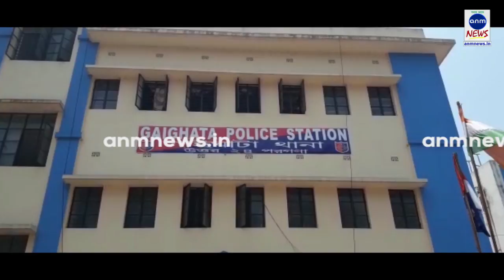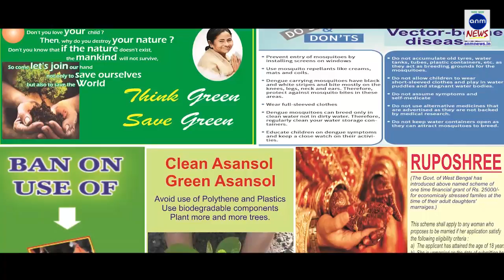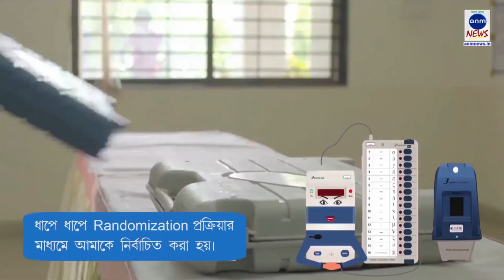শান্তুনু ঠাকুরের বাড়ি থেকে উদ্ধার বোমা অভিযোগ তৃণমূলের ||11052019||ANMNEWS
কার্তিক সাহা ,ঠাকুরনগর :-বনগাঁ লোকসভার  বিজেপি প্রার্থী শান্তুনু ঠাকুরের বাড়ি থেকে ছটি সকেট বোমা উদ্ধার। উদ্ধার করলো গাইঘাটা থানার পুলিশ। পুলিশ সুত্রে জানা গেছে শনিবার সকাল নটা নাগাদ গোপন সূত্রে খবর পেয়ে পুলিশ হানা দেয় ঠাকুর বাড়ির কামনা সাগরের পাশৈ একটি নির্মিয়মান ঘরে । সেখান থেকে ছটি তাজা সকেট বোমা উদ্ধার হয়। বোমা উদ্ধার কে কেন্দ্র করে জেলা তৃণমূল যুব সাধারণ সম্পাদক অভিজিত বিশ্বাস বলেন , নির্বাচন পরবর্তী হিংসা বজায় রাখতে ও এলাকায় সন্ত্রাস করতে বিজেপি এবং শান্তনু ঠাকুর বোমা মজুত করছে ।ঘটনার কথা অস্বীকার করে শান্তুনু ঠাকুর তিনি জানান, এ বিষয়ে তিনি কিছু জানেন না । সমস্ত কিছু জ্যোতিপ্রিয় মল্লিকের মদতে হচ্ছে । তার বাড়ি থেকে যদি বোম উদ্ধার হয় কেন তাকে জানানো হলোনা ।